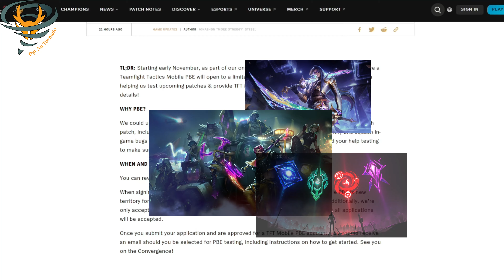Máy chủ PBE - Hỗ trợ trên điện thoại / Đăng ký tài khoản Riot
🌪️Bắt đầu từ đầu tháng 11, như một phần trong nỗ lực không ngừng của chúng tôi nhằm cải thiện trải nghiệm TFT Mobile, Teamfight Tactics Mobile PBE sẽ mở cho một số lượng tài khoản PBE giới hạn. Nếu bạn muốn giúp chúng tôi thử nghiệm các bản vá sắp tới và cung cấp phản hồi dành riêng cho TFT Mobile, hãy đọc phần bên dưới để biết thêm chi tiết!

🌪️TẠI SAO LÀ PBE?

Chúng tôi có thể sử dụng một số trợ giúp bổ sung để xác định lỗi và đánh giá độ ổn định trước khi khóa từng bản vá, bao gồm cả những bản vá phù hợp với bộ phát hành mới. Mục tiêu chính của chúng tôi ở đây là xác định và loại bỏ các lỗi cũng như lỗi trong trò chơi có thể ảnh hưởng cụ thể đến trải nghiệm trên thiết bị di động. Chúng tôi cần bạn trợ giúp kiểm tra để đảm bảo đây là trải nghiệm tuyệt vời cho người chơi ĐTCL trên thiết bị di động trên toàn cầu!

🌪️KHI NÀO VÀ LÀM THẾ NÀO ĐỂ ĐĂNG KÝ?

Bạn có thể xem lại các tiêu chí cần thiết để tham gia TFT Mobile PBE và đăng ký tại trang chủ

Khi đăng ký, vui lòng lưu ý đầy đủ rằng PBE là nơi thử nghiệm và PBE di động là lãnh thổ mới cho nhóm của chúng tôi, vì vậy vui lòng mong đợi một số lỗi và sự không ổn định khi tham gia. Ngoài ra, chúng tôi chỉ chấp nhận một nhóm nhỏ ban đầu gồm người thử nghiệm PBE di động trong đợt đầu tiên của chúng tôi và không phải tất cả đơn đăng ký đều được chấp nhận.

Sau khi gửi đơn đăng ký và được phê duyệt tài khoản TFT Mobile PBE, bạn sẽ nhận được email nếu được chọn tham gia thử nghiệm PBE, bao gồm hướng dẫn về cách bắt đầu. Hẹn gặp lại bạn tại Hội tụ!

🌀Nếu chưa đăng ký tài khoản PBE hãy xem video của mình để nhanh chóng có tài khoản nhé
🌪️ Nếu các bạn thích video này, đừng quên nhấn nút thích, bình luận và chia sẻ.